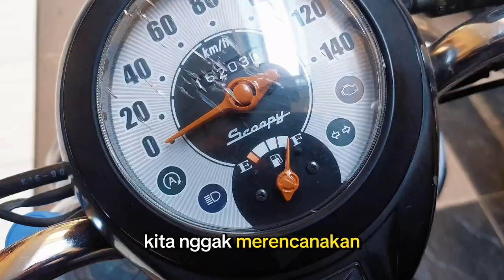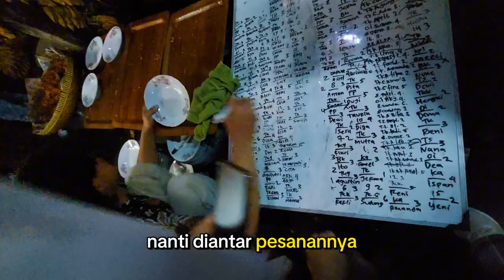Bandung - Dieng PP 1.300 KM | PART 1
Touring perlu mempersiapkan perbekalan yg cukup, fisik yang kuat dan sehat, motor tentunya dalam keadaan prima.

RUTE Perjalanan Kami :
Purwakarta - Bandung - Jatinangor - Kebumen - Sleman Yogyakarta - Dieng - Bandung - Purwakarta

Bensin kurang lebih total sekitar 350.000